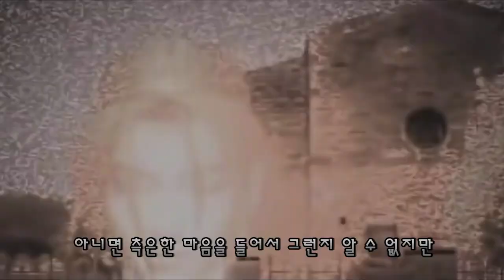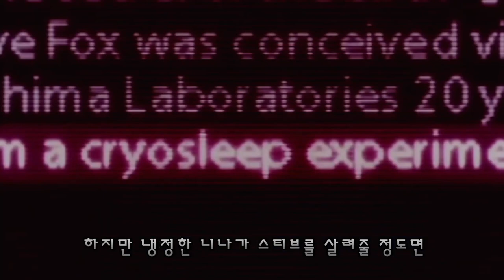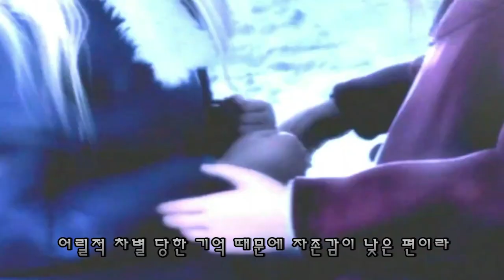[철권] 니나, 안나 이야기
철권 니나 안나 윌리엄스 자매 게임 스토리 리뷰